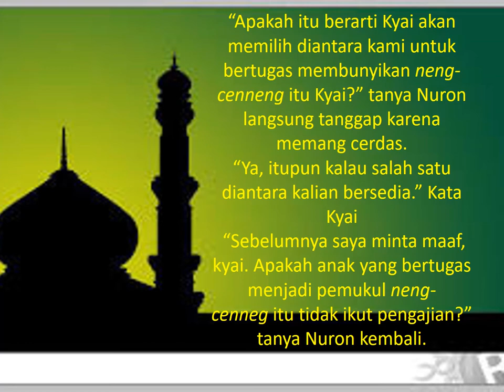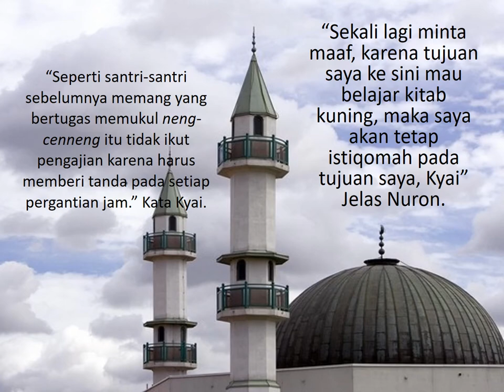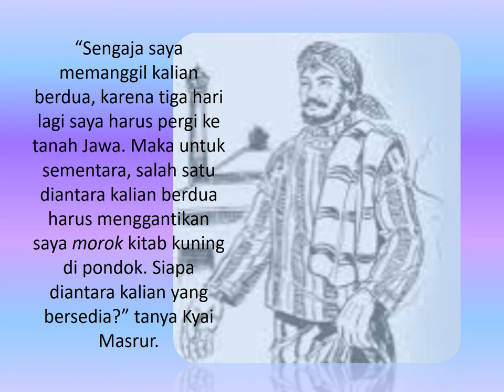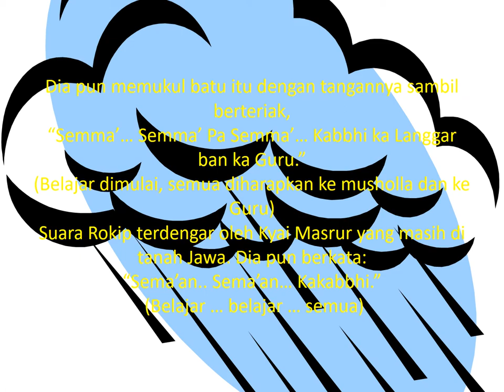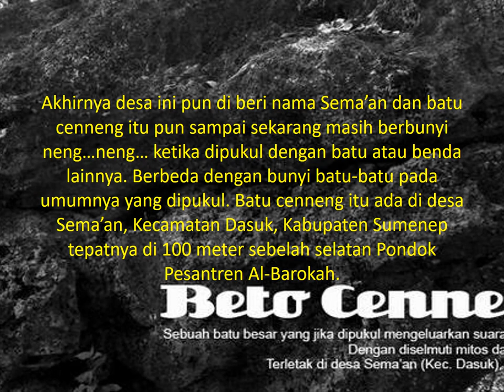LEGENDA SUMENEP 2